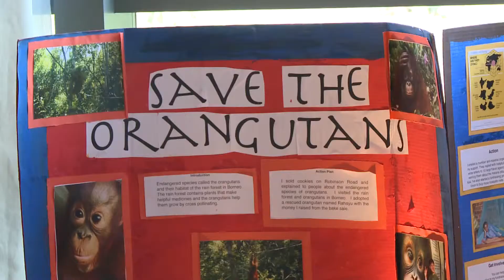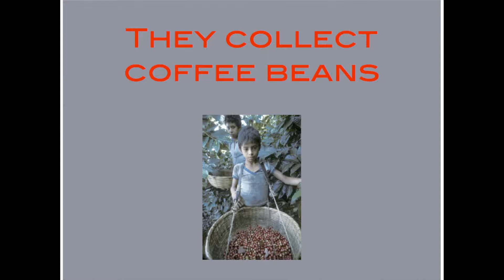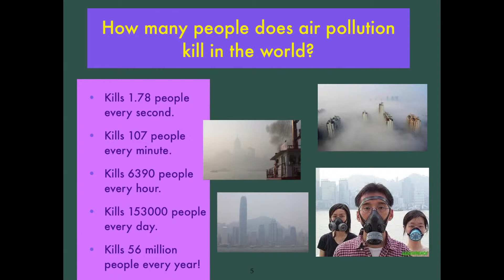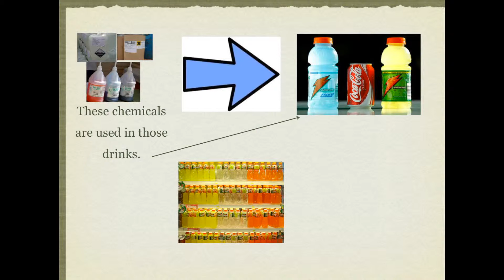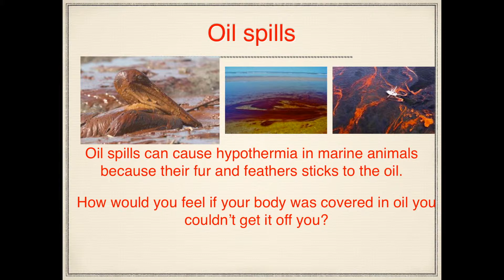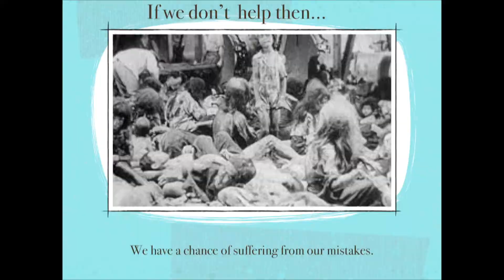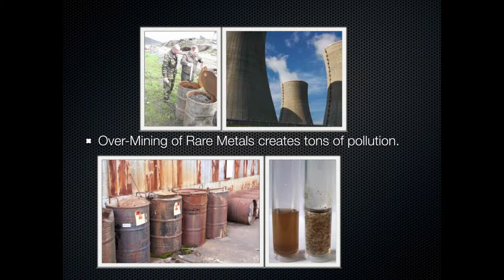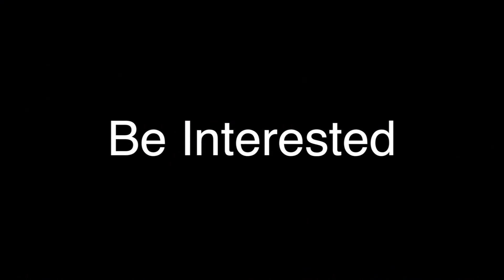GIC 2013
The Harbour School Hong Kong's Fifth Grade Global Issues Conference, held at Cyberport, Spring 2013